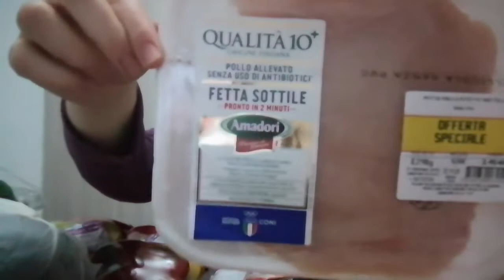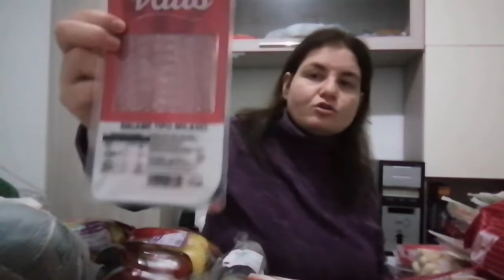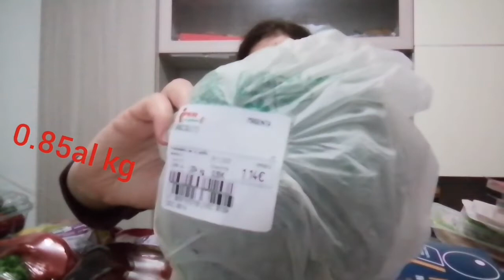Svuota la spesa iper la grande i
Ciao a tutti siamo Paola e Assunta e vi diamo il benvenuto nel nostro canale

Oggi svuota la spesa iper la grande I.
Ringraziamo tutti gli iscritti.
Speriamo che il video vi sia piaciuto.
Se non volete perdere nemmeno un nostro